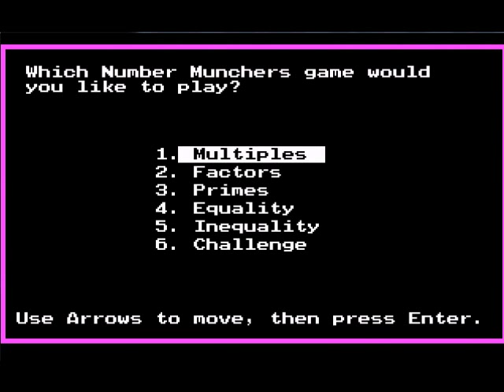Number Munchers - Demonstration Video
A demonstration video for Number Munchers. In this video, the main character eats up a lot of prime numbers, while defeating the evil troggles.